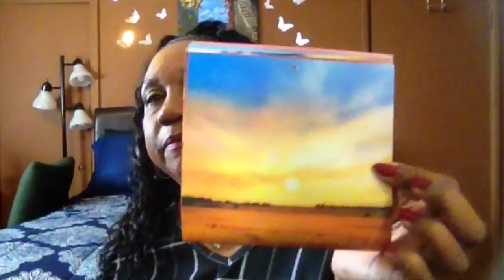#179 Masterpiece # 6 "GOLDEN SUNSET"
This is a small  8"x10" painting on a CANVAS PANEL using acrylic paints! My inspiration was a picture in a tiny calendar. Even though I named it "GOLDEN SUNSET", it also reminds me of a wagon train going across the hot, dry desert! Please comment! 💕